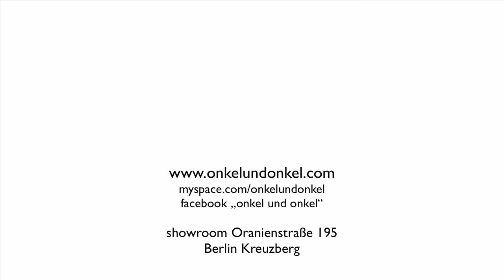ZOZOVILLE 2009 Calendar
ZOZOVILLE calendar 2009
The Artwork of Johan Potma & Mateo

12 + 2 pages
30 x 44 cm

black spiral binding ,
back of book binder board
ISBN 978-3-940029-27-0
EUR 39,00

and facebook "onkel und onkel"